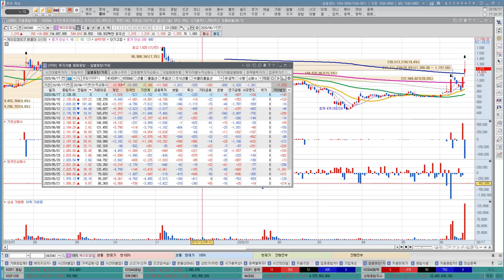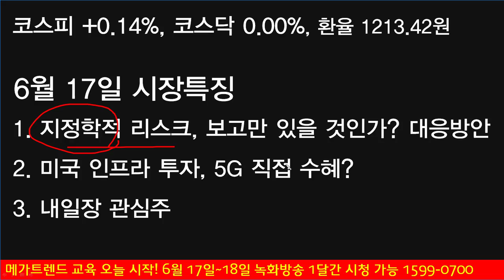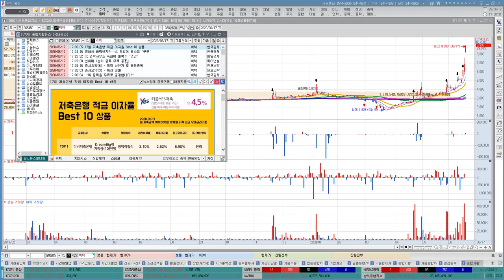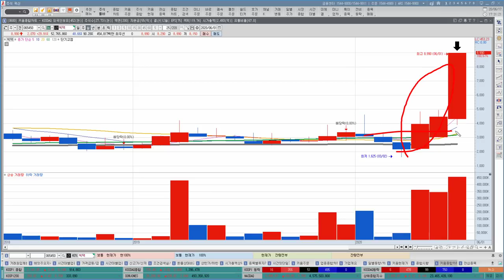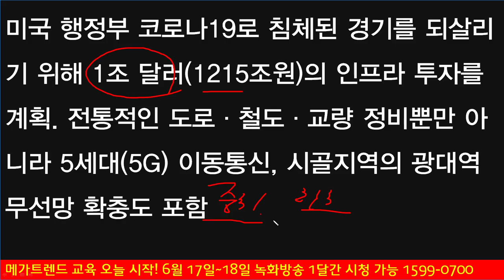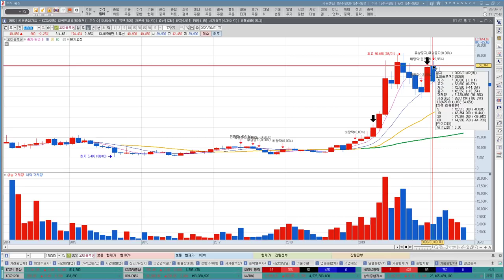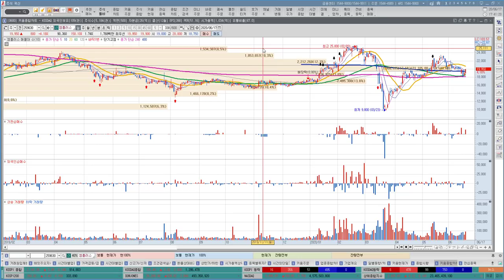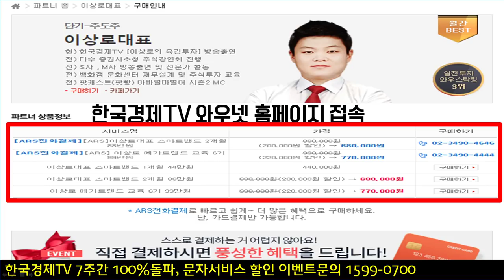케이엠더블유, 에치에프알, 쏠리드 5G관련주 중국과 미국 인프라 투자 직접적인 수혜 될까?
오늘 시장에서도 연기금의 매수가 유입되면서 시장의 방어에 성공하는 모습이었습니다. 다만, 빅텍, 퍼스텍, 스페코 등 방산주가 대규모 급등양상을 보이며 전일의 상승세를 이어가는 움직임이었습니다. 그에 따른 전략을 알아보겠습니다. 미국과 중국의 인프라 투자에 대해서 케이엠더블유, 이노와이어리스, 에치에프알, 쏠리드, 코위버 등 5G관련주가 반등에 성공했습니다. 5G관련주가 직접적인 수혜주가 가능할지에 대해서 알아보겠습니다.